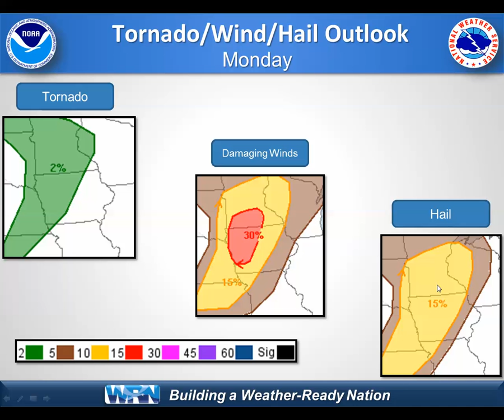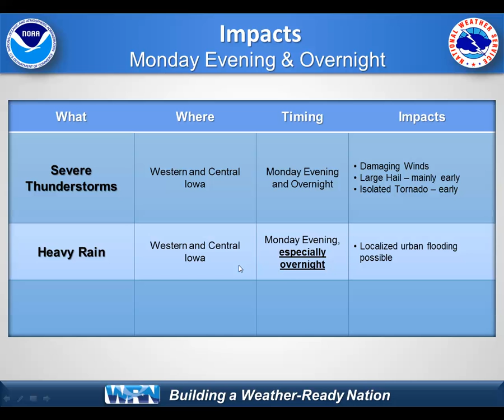NWS Weather Briefing for July 11, 2016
NWS Des Moines weather briefing for forecast severe weather on July 11, 2016, including potential for damaging winds, large hail, and a tornado or two.